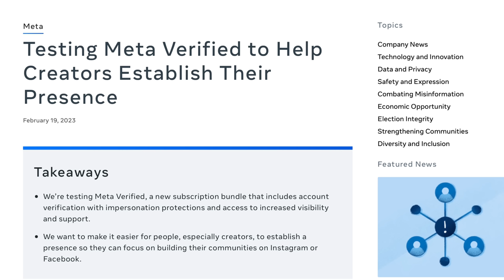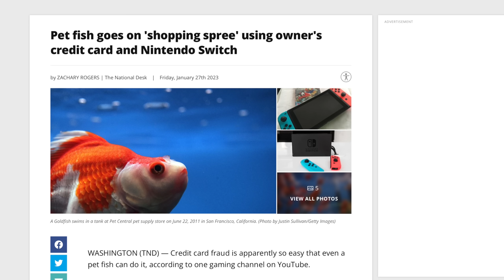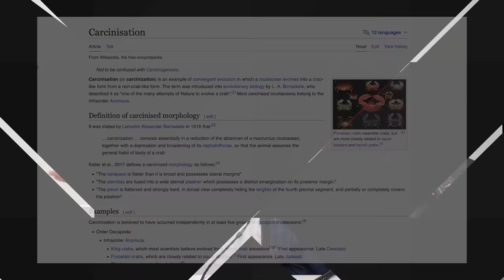Paying Monthly for Instagram?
Instagram is rolling out a ton of new features including Broadcast channels and charging for verification (among other things). In this clip, Marques, Andrew, and David discuss all of the recent changes and whether or not they think it's worth it.